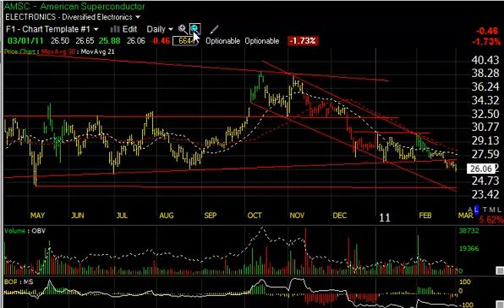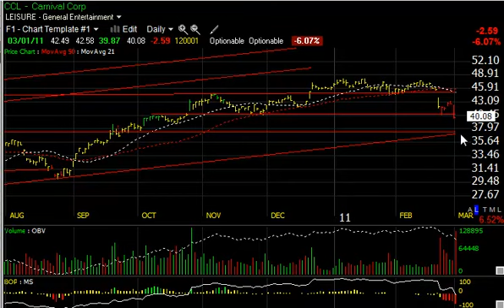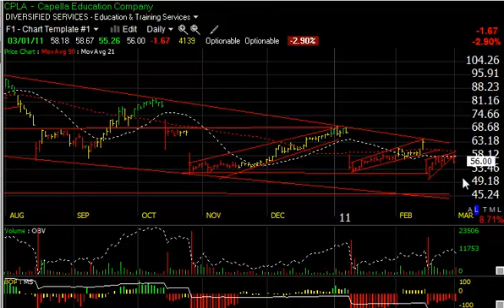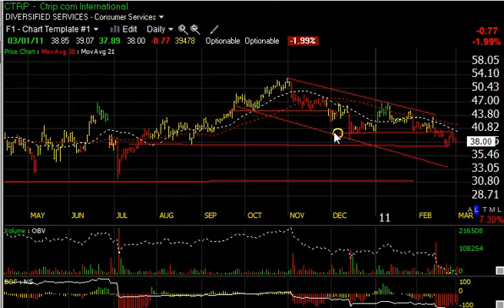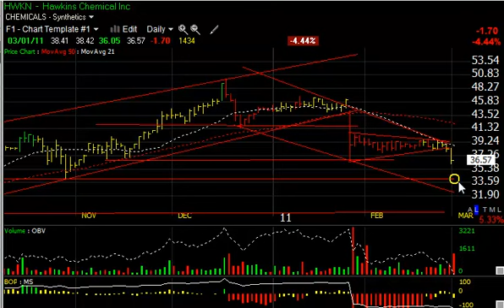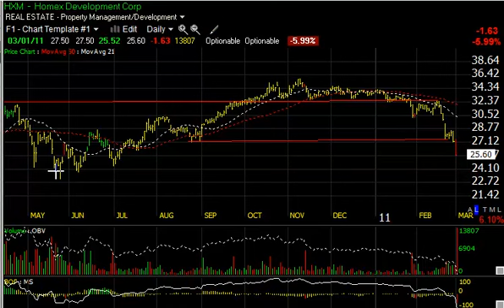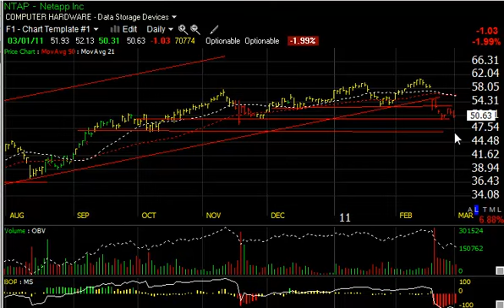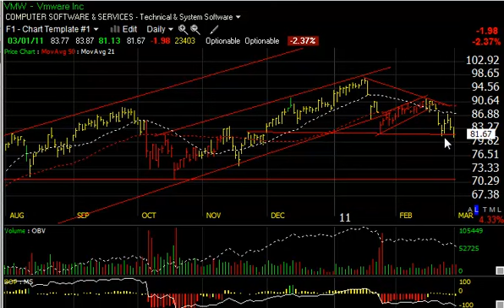CPLA, CSIC, ROVI, THOR -- Stock Charts -- Harry Boxer, TheTechTrader.com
03/01/11 - We're going to look at the short side. The market had a really negative session Tuesday, both from a price and underlying technicals standpoint, closing at the low end of the range, almost at the lows for the day on the S&P 500. The failure at key overhead resistance was an important one, and the bears have taken control, apparently, but this market has not proven itself up or down, mostly on the upside it hasn't. Of course, it hasn't proven itself on the downside at all. Until we get some downside follow-through, we'll have to wait and see. I want to be prepared for the short side, so we're going to review some Boxer Shorts.

Capella Education Co. (CPLA), which has been a negative educational stock for months now, has dropped from the high 90s to the low 50s. Although it did bounce over the last week or two forming a little bear wedge, Tuesday it dropped 1.67. It broke out of that wedge to the down side, probably setting up a test of the 49 1/2 range short-term, and then maybe even dropping down to the mid 40s. A lot will depend on how severe the decline will become, if we can get one.

GSI Commerce Inc. (GSIC), which has been in a declining phase since last June, and failed to get through the declining topsline on several occasions, is now falling away. Tuesday it was down 97 cents, took out the double bottom, and should result in further down side with a test of 18 coming up, perhaps as low as 16 1/2 at the bottom of the channel and lateral price support. That's my secondary target.

Rovi Corporation (ROVI), after forming a head-and-shoulders type top broke hard in the last couple weeks, bounced back to resistance with very little bounce in technicals. It began to rollover, down 1.32 Tuesday. This one could start to get rapid to the down side and fall into the mid 40s at some point in the not to distant future.

Thoratec Corp. (THOR) has been in a down trend since last June and continues to look ugly. Even though it's stair-stepping its way down, it bounced, forming a big bear wedge, failed at resistance, rolled over hard, bounced back again, and began to rollover Tuesday, down 58 cents. If it gets any further down side damage, a quick test of 22, and then maybe 19 1/2 could take place.

Chart Info: Harry's Charts of the Day, published each evening Monday through Thursday, features Harry Boxer's video technical analysis on a stock in play. To learn which stocks Harry is adding to his model portfolio, including stops and targets, sign up for a Free 15-Day Trial to his Technical Trading Diary -- which includes both day trades and intermediate-term stock picks.